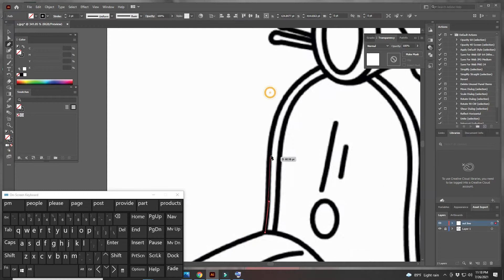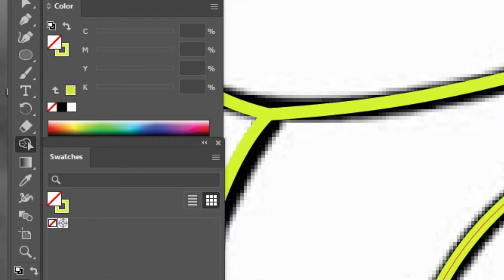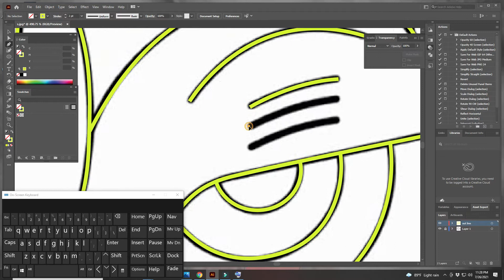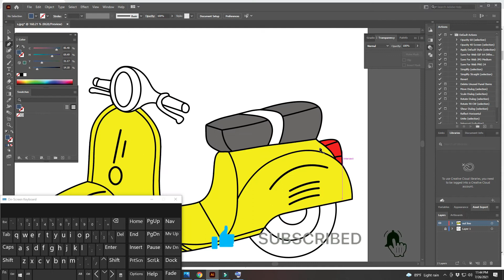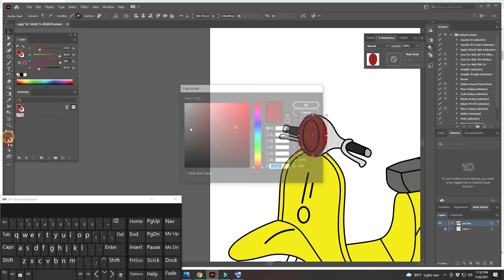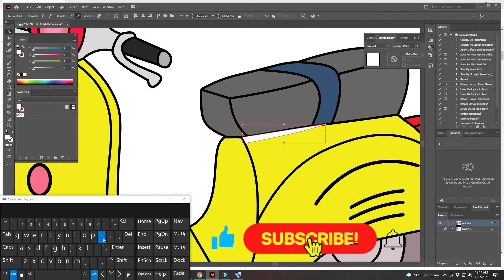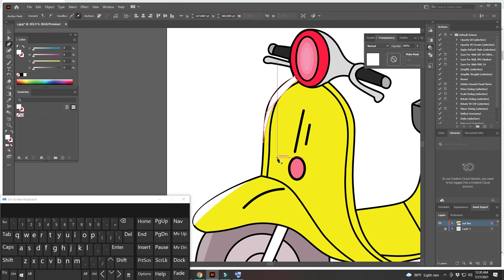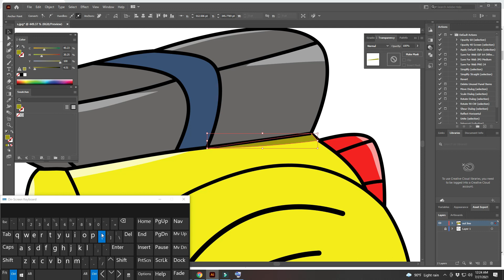Adobe Illustrator Tutorial Create a Scooter Vector from Skecth,Illustration,Flat Design , vector art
Learn How to Draw cute Scooter Easy in Illustrator. Scooter GO step by step drawing lesson tutorial. 💕How to Draw Roblox Piggy Easy in illustrator
In today's video I show you my whole process of  How to Create Highlight & Shadow in illustrator Easy step by step Adobe Illustrator Tutorial

See how to learn to convert your sketch to a vector illustration in Adobe Illustrator using my favourite tools such as the "Live Paint, Shape Builder, Pen Tool" and more!

pokemon
umbreon chibi baby

Scooter vector
cute drawings
cartoon drawings
adobe illustrator tutorials for beginners
flat design
flat design tutorial
illustrator step by step
illustrator easy tutorial
adobe illustrator tutorials for advanced
illustration
how to draw
line art

Scooter illustration
vector art
adobe illustrator tutorial
Tekening
Vizatim
ስዕል
رسم
Նկարչություն
Rəsm
Marrazketa
Маляванне
অঙ্কন
Crtanje
Рисуване
Dibuix
Pagdrowing
Kujambula
Disegnu
Crtanje
Výkres
Tegning
Tekening
Desegnaĵo
Joonistamine
Pagguhit
Piirustus
Dessin
Tekening
Debuxo
ნახაზი
Zeichnung
Σχέδιο
ચિત્ર
Desen
Zane
Kaha
צִיוּ
चित्रकारी
Teeb duab
Rajz
Teikning
Ihe osise
Gambar
Líníocht
Disegno
お絵かき
Gambar
ಚಿತ್ರ,
Сурет салу
គំនូរ
Igishushanyo
그림
Xet
ຮູບແຕ້ມ
Zīmēšana
Piešimas
Zeechnen
Цртеж
mpitan-
Melukis
ഡ്രോയിംഗ്
Tpinġija
Tuhi
रेखांकन
Зурах
1.tutorial për ilustrues adobe,tutorial de Adobe Illustrator,adobe illustreerder handleiding
,tutorial për ilustrues adobe,adobe ኢሌርተር አስተማሪ,,أدوبي المصور البرنامج التعليميএডোব ইলাষ্ট্ৰেটৰ টিউটোৰিয়েল,
adobe illustrator təlimat,অ্যাডোব ইলাস্ট্রেটর টিউটোরিয়াল,Adobe илюстратор урок,土坯插畫家教程,tutorial il·lustrador de tova
土坯插画家教程,土坯插畫家教程,vodič za adobe illustrator,Adobe ilustrátor výukový program

,Adobe Illustrator-selvstudium,adobe illustrator-zelfstudie,آموزش تصویرگر ادوبی
 illustraatori õpetus,veituberi vakad'i ki na lotu ni tamata cakacaka, ilarawan tutorial,
Tutoriel adobe illustrator, illustrateur tutoriel,adobe εικονογράφος φροντιστήριο,એડોબ ઇલેસ્ટ્રેટર ટ્યુટોરિયલ,leson patikilye adobe,ערכת לימוד בנושא מאייר אדובי
एडोब इलस्ट्रेटर ट्यूटोरियल, bemutató,kennsla adobe myndskreytingar,adobe ,adobe−ᑯᑦ ᑎᑎᕋᐅᔭᖅᓯᒪᔪᖅ ᐊᔪᕈᓐᓃᖅᓴᖅᑎᑦᑎᔨ,
rang teagaisc maisitheoir ,Esercitazione su Adobe Illustrator,アドビイラストレーターチュートリアル,ಅಡೋಬ್ ಇಲಸ್ಟ್ರೇಟರ್ ಟ್ಯುಟೋರಿಯಲ್,choHwI',
어도비 일러스트레이터 자습서,adobe चित्रकार ट्यूटोरियल,အဒိုးဘီ သရုပ်ဖော်နည်းပြနည်း,samouczek,ਅਡੋਬ ਚਿੱਤਰਕਾਰ ਟਿਊਟੋਰੀਅਲ,ñäha̲i,adobe иллюстратор учебник,aoaoga faataitai fai ata
адобе илустратор туторијал,tutorijal,Kurz aplikácie,mafunzo ya mchoro wa adobe,handledning,haapiipiiraa hoho'a ha'api'i hoho'a,
அடோப் ஒவியபயிற்சி,అడోబ్ ఇలస్ట్రేటర్ ట్యుటోరియల్,บทช่วยสอนเกี่ยวกับตัวแสดงภาพประกอบของ adobe,ኣዶቤ ስእላዊ ትምህርቲ, fakatata lesoni fakaako, öğreticisi
Посібник з,ایڈوبی مصور ٹیوٹوریل,
 hướng dẫn,tiwtorial darlunydd adobeآموزش ادوبی تصویرگر,د اډوبې انځورجوړونکی زده کړه,ଆଡୋବ୍ ଇଲଷ୍ଟ୍ରେଟର ଟ୍ୟୁଟୋରିଆଲ୍,opplæring i,अ डॉब इलस्ट्रेटर ट्यूटोरियल
akoranga whakaahua adobe,adobe tutorja illustratur,അഡോബി ഇല്ലസ്ട്രേറ്റർ ട്യൂട്ടോറിയൽ,adobe ilustrasi ,fampianarana fanehoana an-tsary adobe,
adobe iliustratoriaus vadovėlis apmācība,فێرکاریی نیگارکێشی ئەدۆبی
Цртање
Ho taka
Kubata
ٺاهه ڪرائڻ
Risba
Sawiridda
Dibujo
Ngagambar
Kuchora
Teckning
Расмкашӣ
வரைதல்
Рәсем
డ్రాయింగ్
การวาดภาพ
Çizim
Surat
çekmek
Малювання
ڈرائنگ ,رەسىم سىزىش
Chizish
Đang vẽ
Arlunio
Ukuzoba
צייכענונג
Yiya
Ukudweba
እንዴት እንደሚሳል
كيف ترسم
Ինչպես նկարել
necə çəkmək
nola marraztu
কিভাবে আকে
comment dessiner pas à pas tutorial
pehea e huki ai
איך לצייר
hogyan rajzolj
esi ise
ווי צו ציען
cara menggambar
描く方法
cara nggambar
របៀបគូរ
ວິທີການແຕ້ມ
duci
kā zīmēt
kaip piešti
wéi zeechnen
како да црташ
എങ്ങനെ വരയ്ക്കണം
kif tfassal
me pehea ki te utu
कसे काढावे
хэрхэн зурах